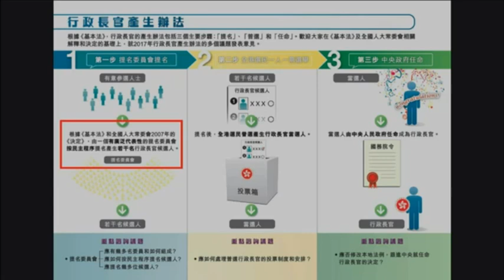白鴿黨三鬼方案食滑你〈現代豪俠傳〉2014-01-09 a